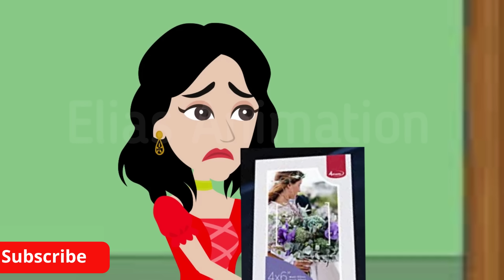পানির অপর বোতলের ঘর । Jadur Golpo | kartun | Thakurmar Jhuli | Rupkothar Golpo | Bangla Cartoon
। Jadur Golpo | kartun | Thakurmar Jhuli | Rupkothar Golpo | Bangla Cartoon